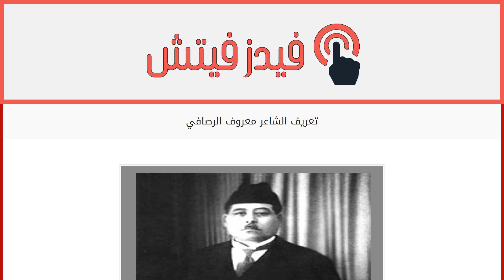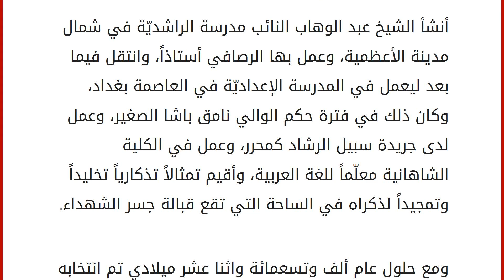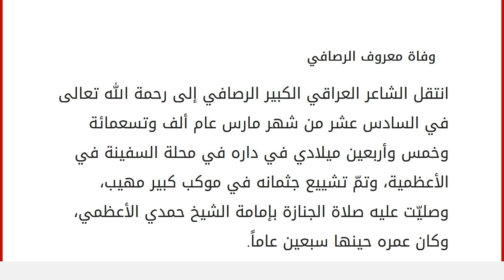تعريف الشاعر معروف الرصافي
محتويات
١ معروف الرصافي
٢ عمل معروف الرصافي
٣ شعر معروف الرصافي
٤ وفاة معروف الرصافي معروف الرصافي
هو الشاعر العراقي معروف بن عبد الغني بن محمود الجباري، تنحدر أصوله من أب كردي وأم تركمانية الأصل، ولد في العاصمة العراقية بغداد عام ألف وثمانمائة وخمس وسبعين ميلادية، أصدر عدة دواوين شعرية. نشأ وترعرع الأكاديمي العراقي معروف الرّصافي في مسقط رأسه، والتحق بالكتاب في مدينته وتتلمذ فيها. انتقل بعد إكمال دراسته في الكتاب إلى المدرسة العسكرية الابتدائية، وغادرها دون أن يُكمل فيها ليلتحق بطلبة المدارس الدينيّة، وتتلمذ على يد علماء بغداد ومنهم الشيخ قاسم القيسي، والشيخ عباس حلمي القصاب، وعبد الوهاب النائب، والشيخ قاسم البياتي، ورافق العلامة محمود شكري الألوسي لمدّة اثني عشر عاماً، وارتدى العمامة تشبهاً بعلماء وشيوخ مدرسته، وأطلق شيخه الألوسي اسم معروف الرصافي عليه نسبةً لمعروف الكرخي ليقتدي به بالصل